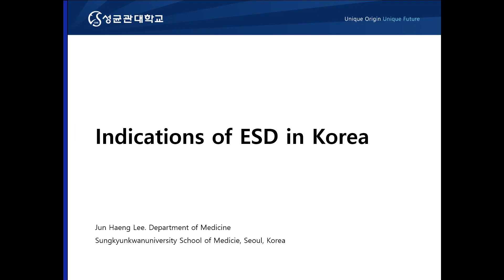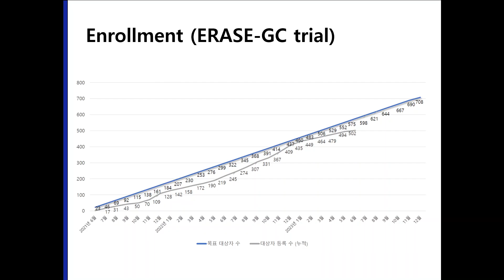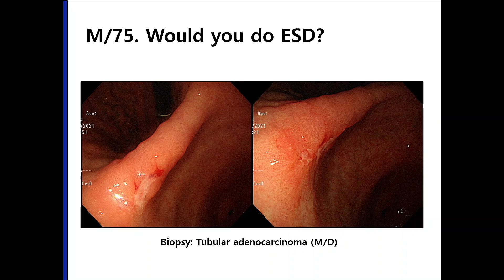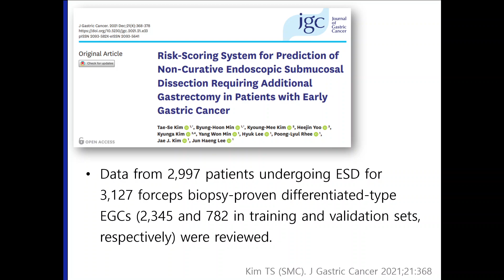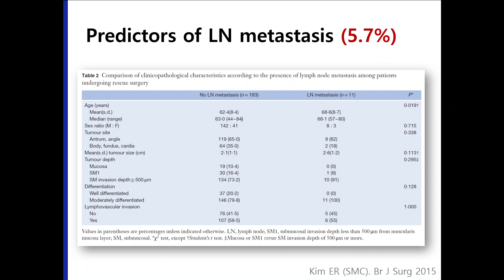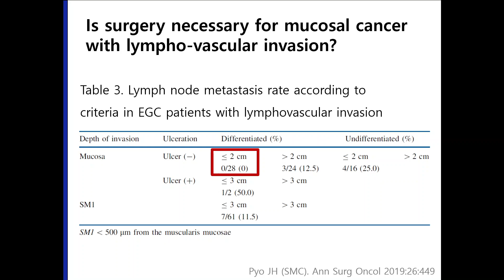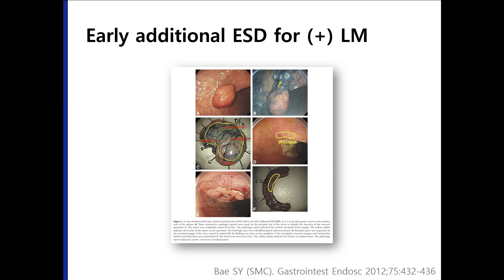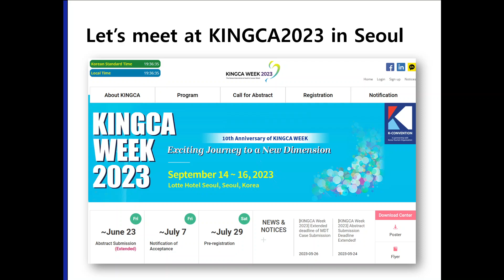Gastric ESD and incomplete resection (a lecture at Ulaanbaatar). 2023-6-30